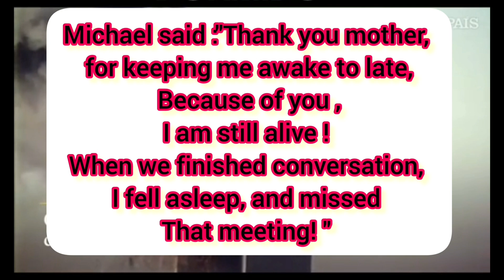⚠️ 3 times when Michael Jackson could have died ! 😳😱 💥💣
Beside all these unfortunate accidents ,Michael was happy to stay alive ! 😯🥺 God saved him ! 🙏